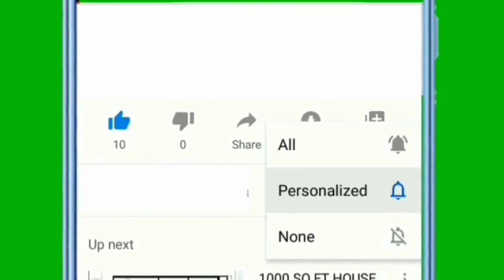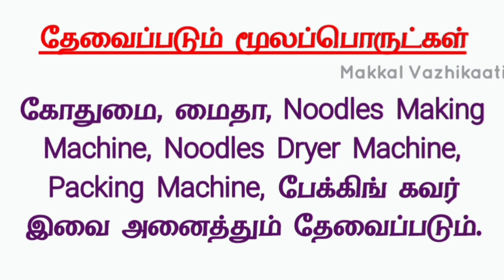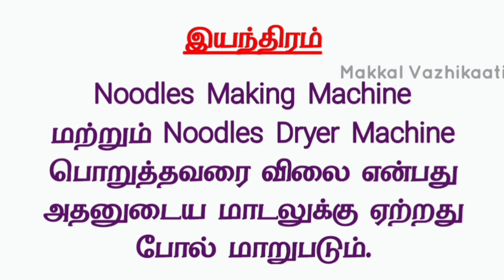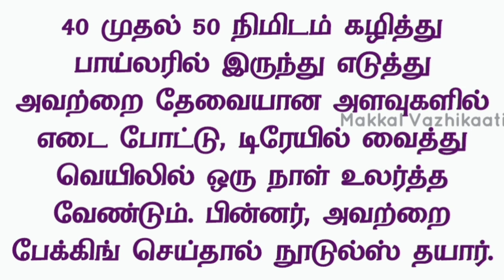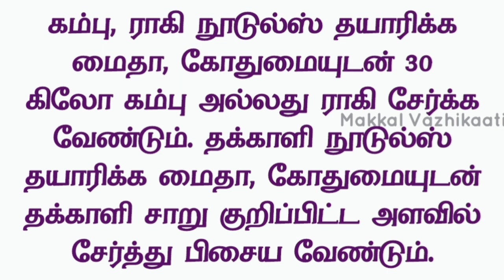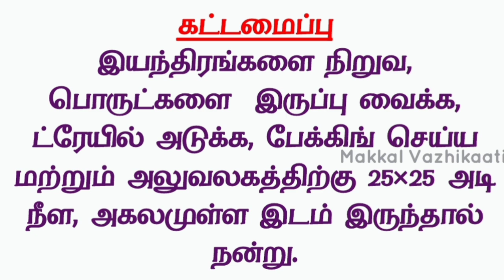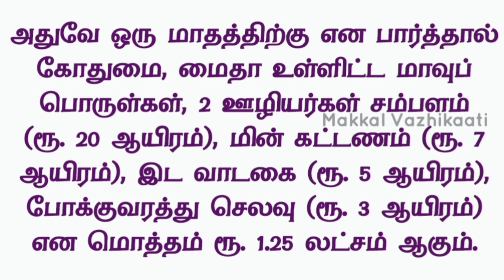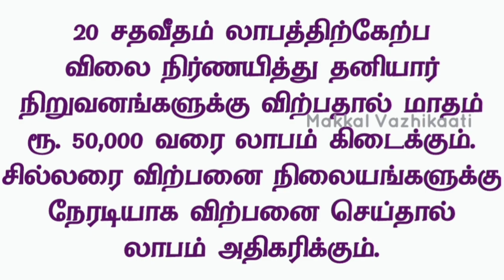வெறும் ரூ.3000 முதலீட்டில் மாதம் ரூ.50000 வருமானம் | Small Business Ideas | Home made | Profitable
Noodles Making Machine:-
Jas Enterprise
27-29 Om Industrial Park Part -2, insight of Paavan Industrial Estate gate no 2, Bakrol Bujrang, Gujarat 382433

Noodles Dryer Machine:-
LSC MACHINERY
G- 10 Lawrence Road Industrial Area Behind Fire Brigade station, New Delhi - 110035